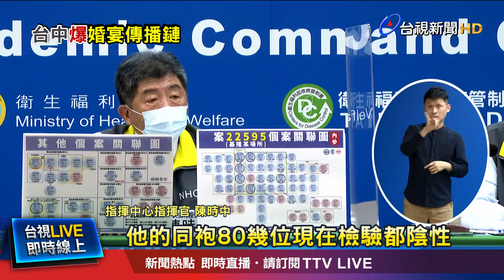海軍先返基隆再赴台中吃喜宴 感染源不明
我國今天新增56例本土，令人擔心的是，不像前幾天好幾十例集中在同一個傳播練，這五十六例可說是多點齊發，全台灣現在總共有119條不明傳播鍊，連指揮官陳時中都坦言很緊張! 繼嘉義的婚宴傳播鏈之後，今天(30)又新增台中喜宴 也爆出三人染疫，確診個案都來自外縣市，其中兩人住台北，另外一例 則是現役的高雄海軍官兵，26號放假期間 先返回基隆住家，再南下到台中參加喜宴，29號，就出現症狀，後來採檢確診，目前衛生局也緊急匡列軍中同袍80多人進行篩檢，目前暫時都是陰性。